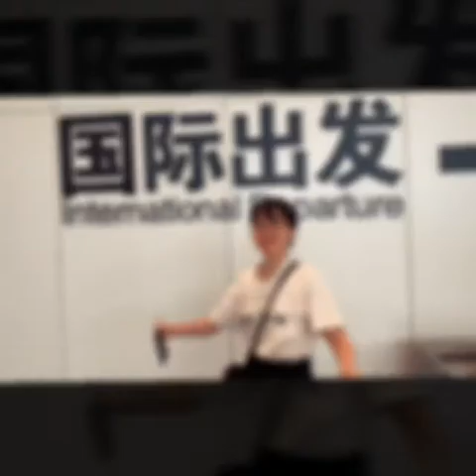Two weeks travel in Korea with a Korean friend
I have stayed in Korea from 2nd July to 16th July 2019. And it was an awesome trip!